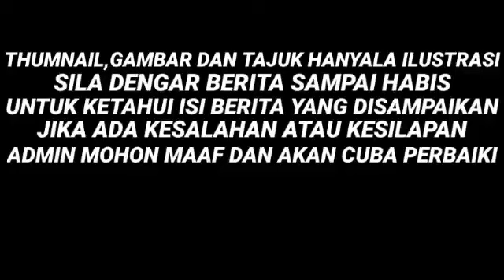SELAMAT TINGGAL KJ, RAKYAT SETUJU KENYATAAN INI